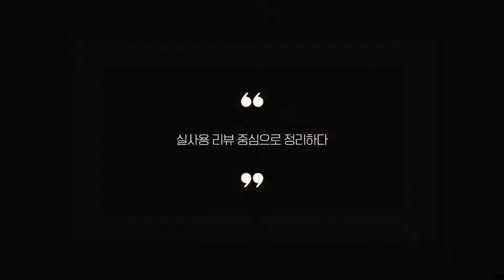튀김냄비 찾으시나요? 상품리뷰기반 튀김냄비 추천 BEST 5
0:25
5위
퀸센스 BOO 튀김냄비 (8천원)

0:37
4위
유진 경질 튀김솥 (3만 1천원)

0:48
3위
오스벨 독일 베이직 튀김냄비 (1만 4천원)

0:59
2위
폰조 IH 튀김냄비 (2만 4천원)

1:11
1위
키친아트 인덕션겸용 튀김냄비 (2만 4천원)